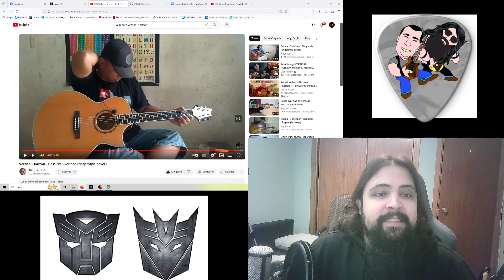Reaccionando a VERTICAL HORIZON BEST I EVER HAD fingerstyle cover para los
Esta sección es más de YouTuber al uso ▶ Básicamente la utilizo para contaros cosas random 🤔

Una vez más, reaccionamos a Alip Ba Ta. En esta ocasión se trata de Best I've Ever had de Vertical Horizon. A ver con qué nos sorprende este guitarrista que se está convirtiendo en arte y parte de este canal desde Indonesia…